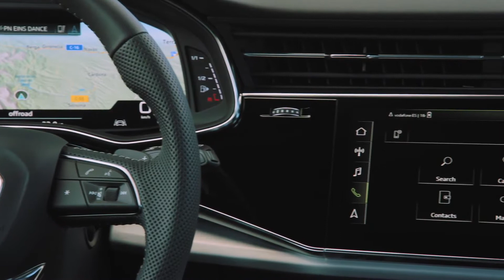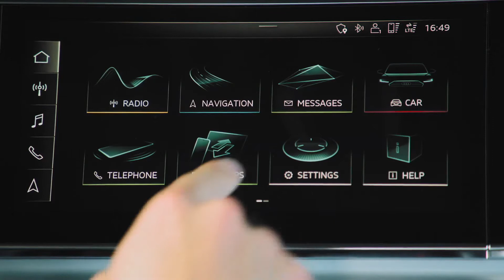Der Audi Q7 - Das Design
"Ob mit fünf oder sieben Sitzen – der Audi Q7 vereint hohes Prestige mit praktischen Alltagsqualitäten. Durch sein neues Design ist der große SUV um elf Millimeter auf 5.063 Millimeter Länge gewachsen. In der Breite misst er 1.970 Millimeter, in der Höhe 1.741 Millimeter inklusive Dachantenne. Bei der Innenraumlänge sowie bei der Kopffreiheit und der Ellenbogenfreiheit vorn und hinten übertrifft der Audi Q7 seine direkten Wettbewerber. Viele Ablagen, ein neues Fach in der Instrumententafel sowie die große Ladekapazität sorgen für hohen funktionellen Nutzwert. Abhängig von der Position der Fondlehnen bietet der Gepäckraum bei der fünfsitzigen Version zwischen 865 und 2.050 Liter Volumen – Letztere bei einer ebenen Ladefläche. Die Heckklappe öffnet und schließt serienmäßig elektrisch, optional auch per Gestensteuerung durch Fußbewegung. Auf Wunsch liefert Audi die Rücksitzbank plus, bei der sich alle drei Sitze einzeln in Längsposition und in der Lehnenneigung verstellen lassen, sowie eine dritte Sitzreihe mit zwei elektrisch versenkbaren Plätzen.

Die Architektur des Cockpits harmoniert perfekt mit dem neuen, digitalen Bedienkonzept, das zwei große Touchscreens integriert. Beim Klick auf die Schaltfläche geben sie sowohl eine haptische als auch eine akustische Rückmeldung. Ausgeschaltet fügt sich das obere Display fast unsichtbar in die große schwarze Dekorfläche ein. Alle Elemente nehmen logischen Bezug aufeinander, vom flachen Luftausströmerband bis zur breiten Konsole auf dem Mitteltunnel."